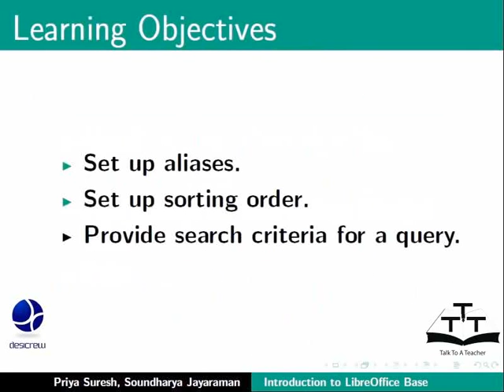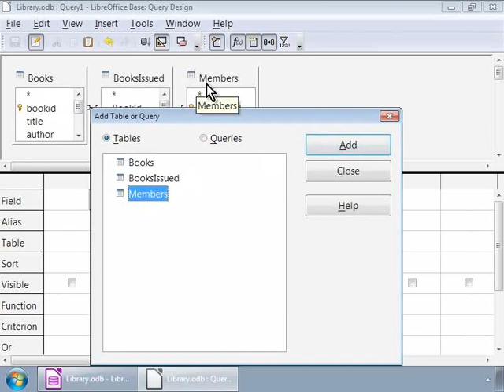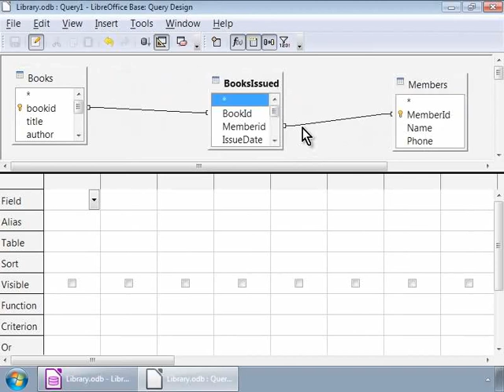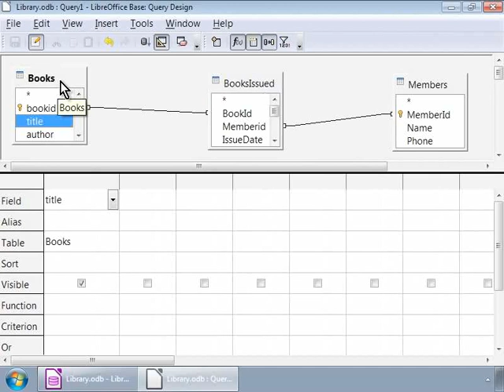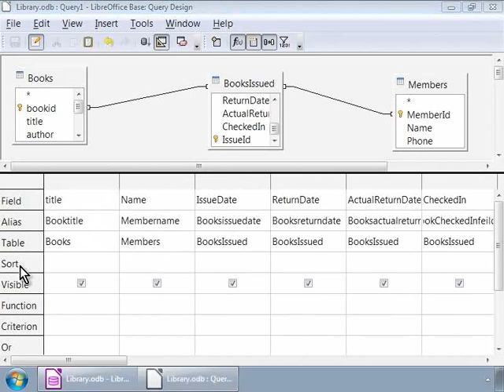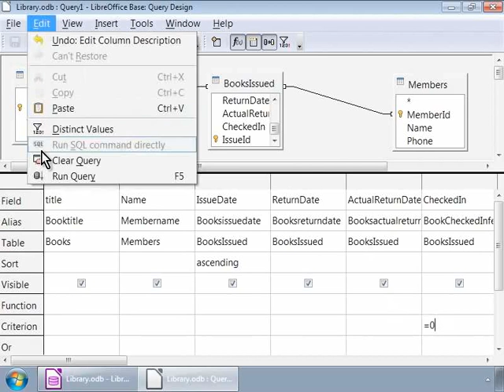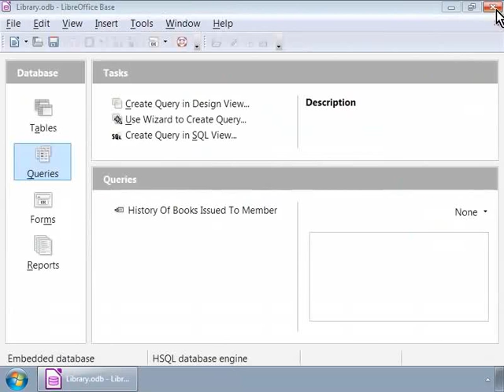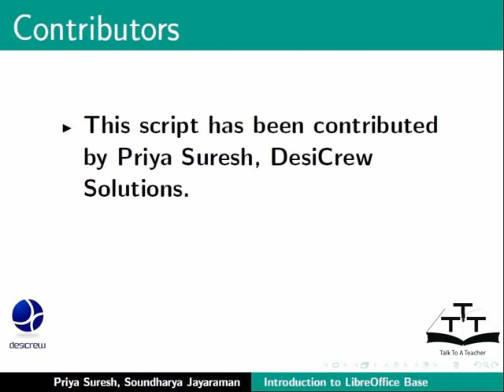Create queries using Design View - Marathi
डिज़ाइन व्यूव वापरून क्वेरीज तयार करणे.